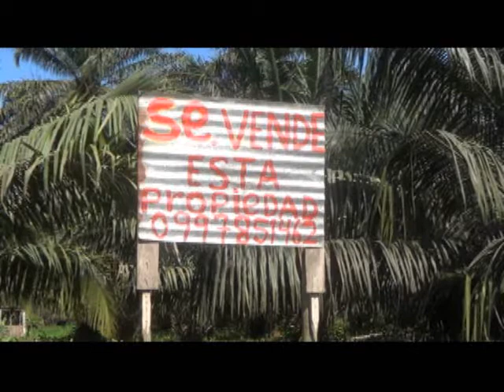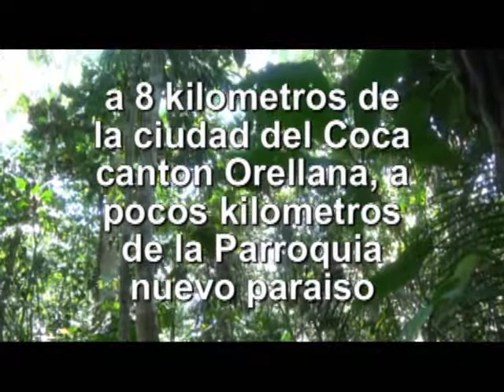Se vende una finca a 8 kilómetros de la ciudad del Coca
kilometro 8 Parroquia nuevo paraiso